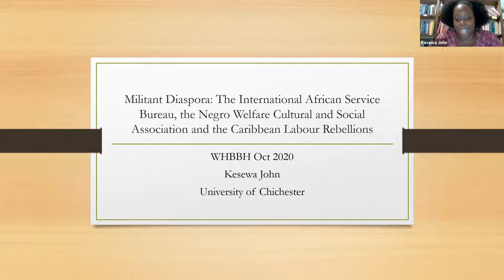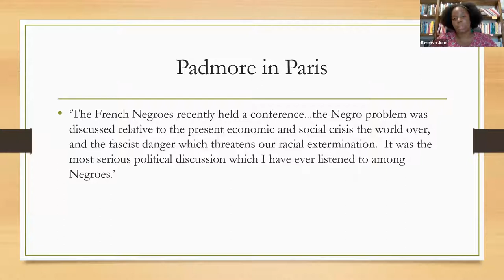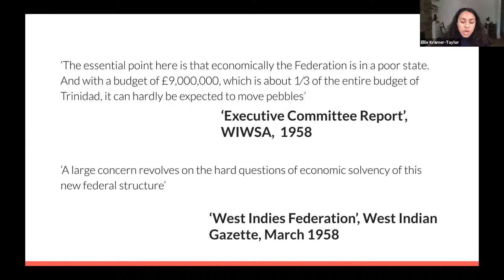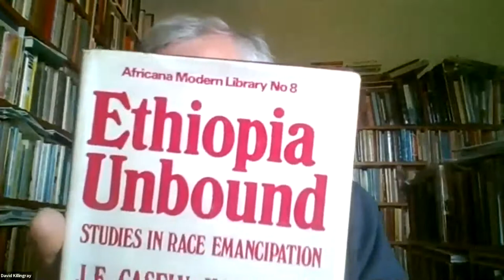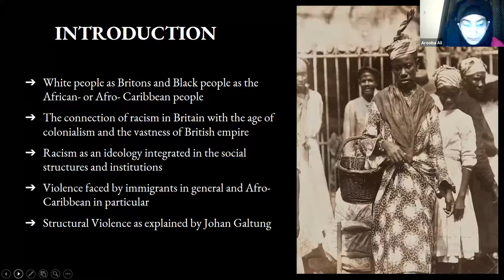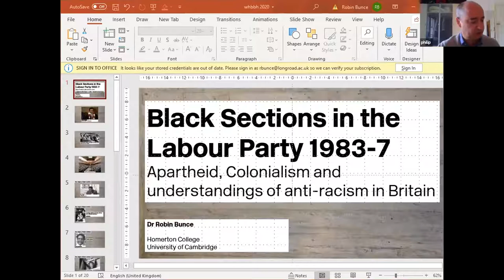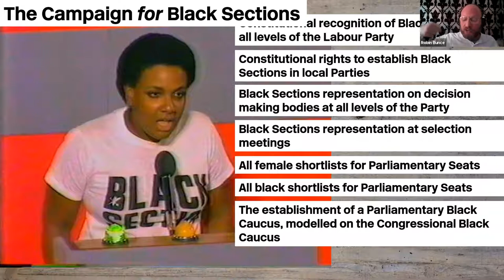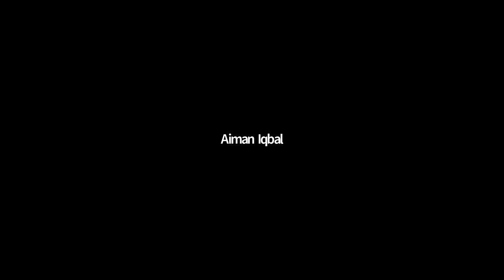What’s Happening in Black British History Transnational - Welcome and Session One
14 10 20 ICWS